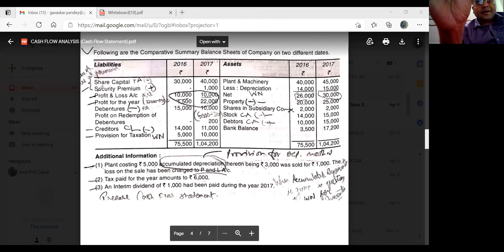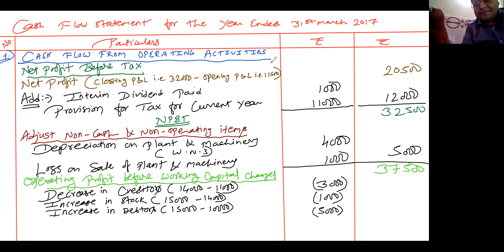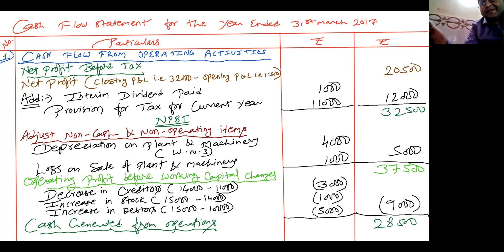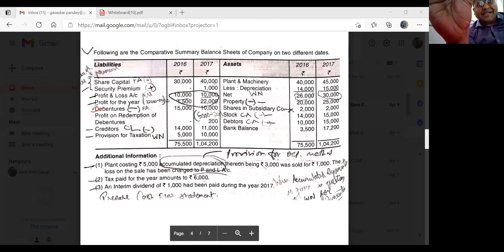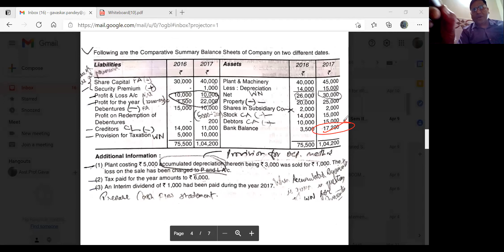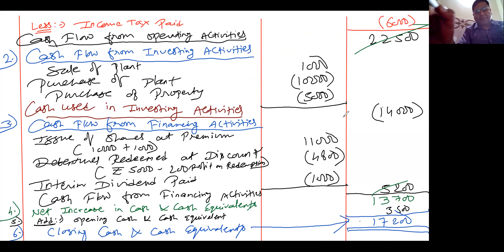Cash Flow Statement Practical (with Accumulated Depreciation) Part 2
Cash Flow Statement (CFS) Summarizes the Changes in the Amount of Cash for a Particular Period.
 CFS indicates the Inflows and Outflows of Cash.
 Accounting Standard (AS) 3 deals with various aspects of Cash Flow.
 The inclusion of cash flow along with balance sheet and P&L for all companies is a new requirement. Cash Flow Statement is Mandatory to prepare under Companies Act, 2013.
 CFS helps in decision making. The Cash-flow statement provide an important ingredient of decision-making due to the company's financial stability and viability. The success and survival of every organization depends on its ability to generate an acquire cash. ... Companies survive because they have cash, they fail when they don't.